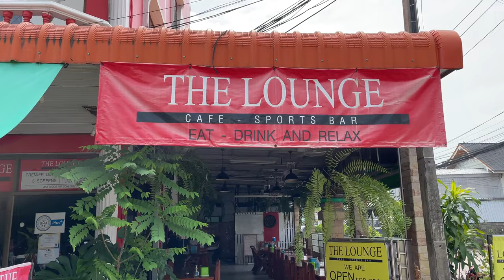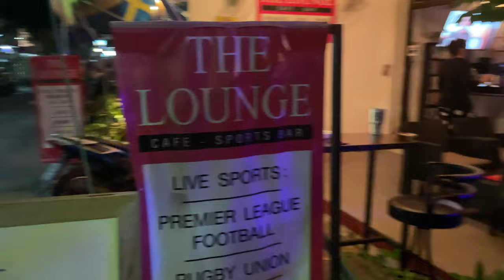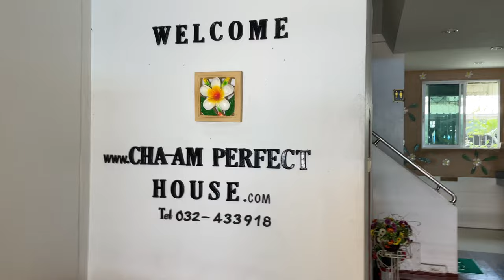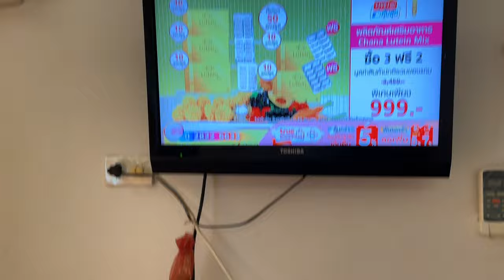Cha Am Small Biz III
No 3 in the mini series on Cha Am, small businesses which includes local Cafes, Restaurants, Bars, entertainment venues and accomodation.
I hope you enjoy this video and I apologise for not getting them out faster. There are a few problems in Cha Am right now with a few people contracting the new variant. No one really sick but of course they must close for a few days and isolate and therefore difficult to speak to some or view their establishments. All good there will be more coming soon.